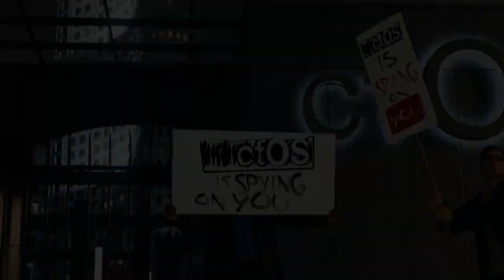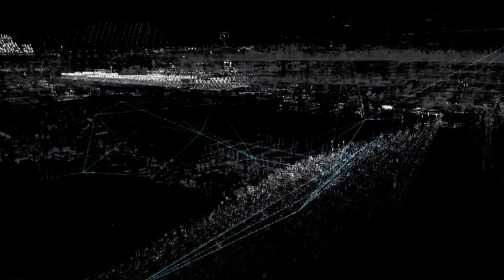Watch Dogs (Season Pass Trailer)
Watch Dogs is an unbelievably slick world with unique elements and if its distractions can fit seamlessly into the narrative without feeling shoehorned in for the sake of 'another thing to do,' it may have been a risk worth taking.